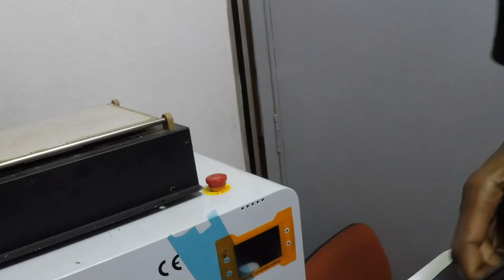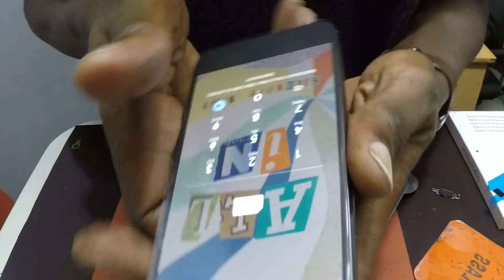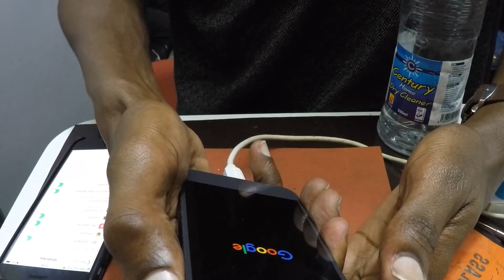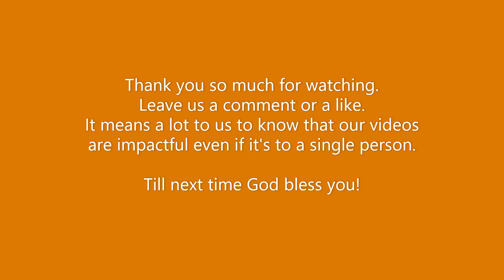Google Pixel 1 Screen Broken Screen Repaired in Kenya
Welcome to Techbay Electronics Kenya to get all your Google Pixel screen repair service needs. We are located at Latema Plaza 2nd floor office 203.
We repair google pixel 1 screen fast and using the original replacement parts. visit us now, call to learn more about our services.